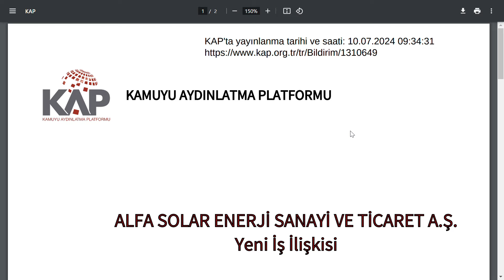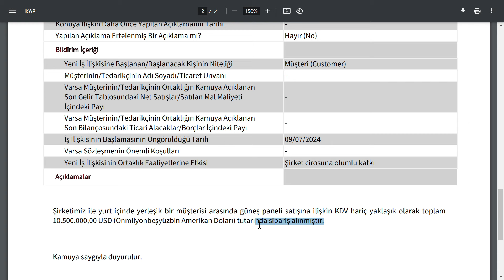BU SEFER ŞAŞIRTTI | ESKİDEN BU TÜR HABERLERLE DÜŞERDİ | 345.240.000,00 TL TUTARINDA SİPARİŞ ALDI